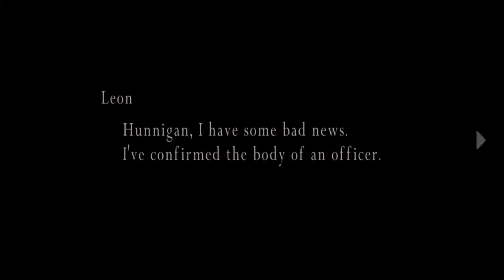Resident Evil 4 - Lesson 2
On the hunt for emblems/medallions, Oliver chimes in with some cracking tips, honest to God corkers.